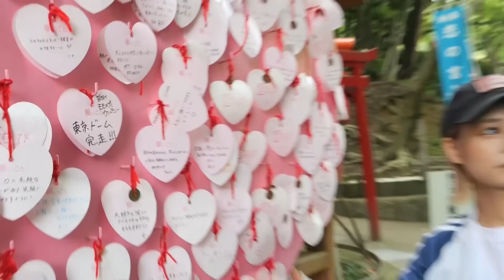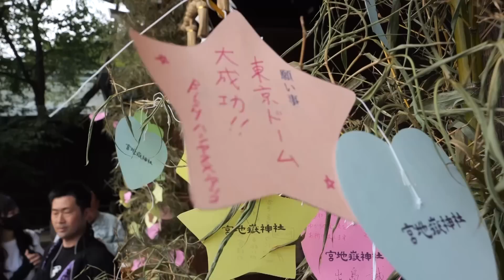BiSH / 音楽と行こう at 宮地嶽神社 [AFTER MOViE]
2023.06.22(Thu) 音楽と行こうat 福岡・宮地嶽神社

Movie directed by エリザベス宮地

BiSH BEST ALBUM「BiSH THE BEST」
発売日：2023年6月28日(水)